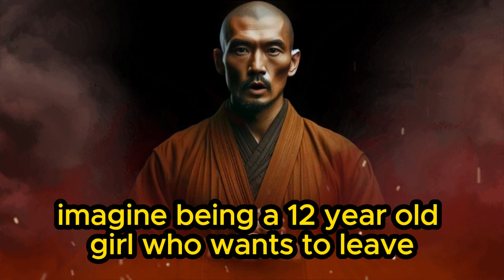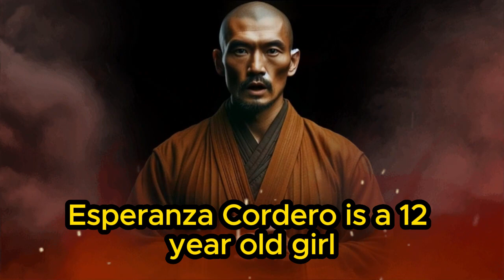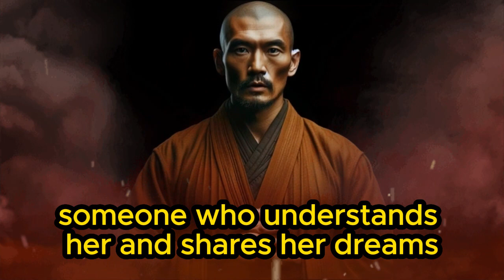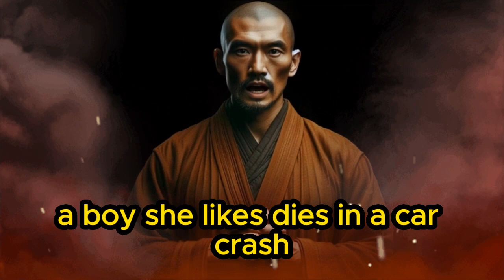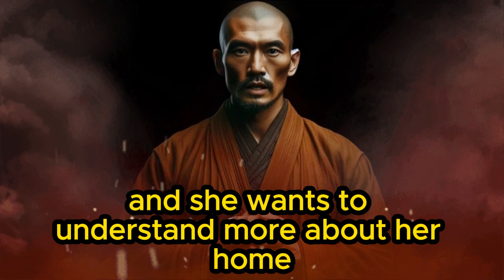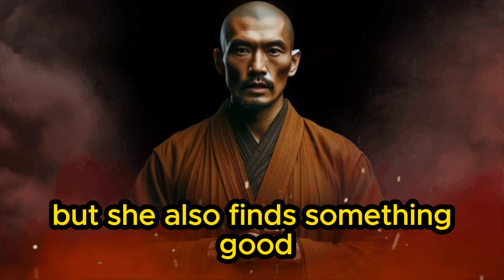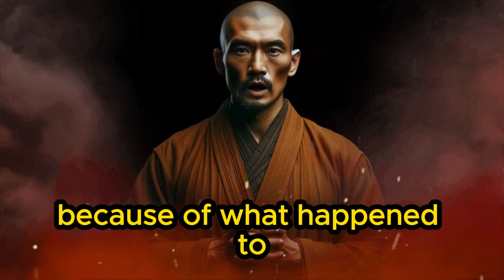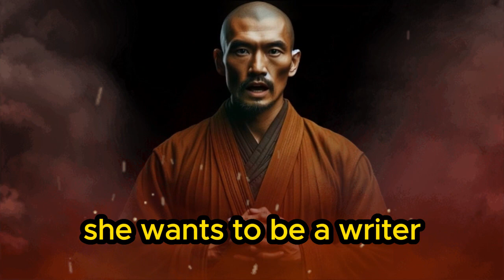The House on Mango Street by Sandra Cisneros | Book Summary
Welcome to the book summary The House on Mango Street - Discover Chicago’s Pulse in a Vivid Coming-Of-Age Narrative, by Sandra Cisneros, written and narrated by Janky Mind.

Imagine being a 12-year-old girl who wants to leave her poor and crowded neighborhood in Chicago. You want to have a nice house, a good education, and a free life. But you are a Latina immigrant, and you face many challenges and pressures because of your culture and gender. This is the story of Esperanza Cordero, the main character of The House on Mango Street.

The House on Mango Street is a famous novel by Sandra Cisneros, published in 1984. It is written in a simple but powerful style, using short chapters that each tell a different episode of Esperanza’s life. The novel shows how Esperanza grows up and learns about herself and the world around her. She makes friends, falls in love, and sees the struggles and successes of the women in her community.

The novel is not only about Esperanza’s personal journey, but also about the bigger issues that affect many immigrants and women in America. It talks about themes like identity, poverty, and community, and how they shape Esperanza’s choices and dreams. The novel gives a unique and honest voice to a young Latina girl, who is rarely represented in literature.

The House on Mango Street is still relevant and popular today, almost 40 years after it was first published. It is considered a modern classic, and has inspired many readers and writers.

In this summary, we will explore Esperanza’s story and the lessons it teaches us about growing up and finding our place in the world.

Sandra Cisneros is an internationally acclaimed poet and fiction writer known for her powerful storytelling, which often explores identity, gender, and race. Apart from The House on Mango Street, Cisneros has authored several other acclaimed works, including Woman Hollering Creek and Other Stories and Caramelo, both of which have also garnered significant attention and praise for their exploration of cultural identity and the female experience.

0:00 - Intro
1:47 - Chapter 1: Esperanza’s new home
4:08 - Chapter 2: The people of Mango Street
7:08 - Chapter 3: Girls and boys
9:21 - Chapter 4: Esperanza, the storyteller
11:59 - Final Summary